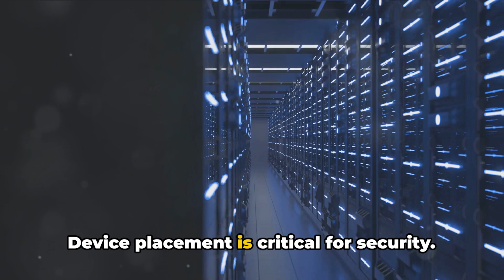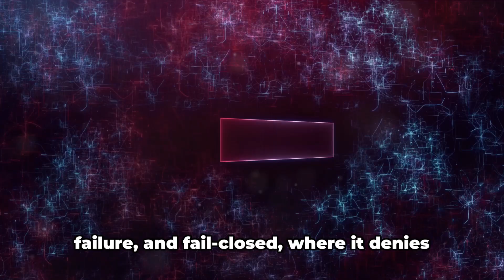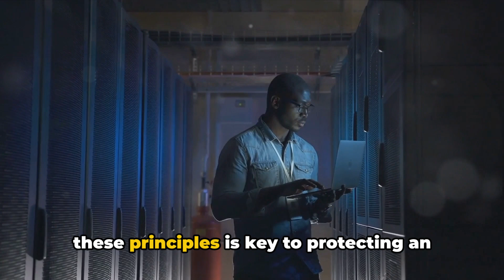CompTIA Security+ SY0-701 Course - 3.2 Apply Security Principles to Secure Enterprise Infrastructure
OUTLINE:

00:00:00 Introduction
00:00:09 Device Placement and Security Zones
00:00:40 Minimizing the Attack Surface
00:00:54 Connectivity and Failure Modes
00:01:11 Device Attributes and Network Appliances
00:01:47 Port Security and Firewalls
00:02:25 Real-World Scenarios
00:02:44 Conclusion